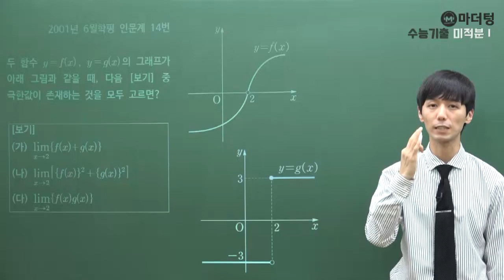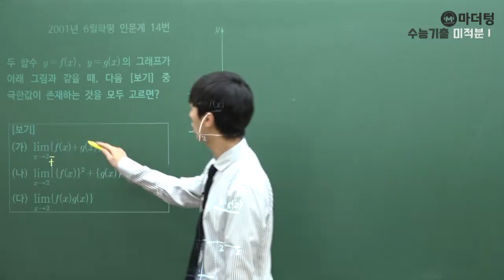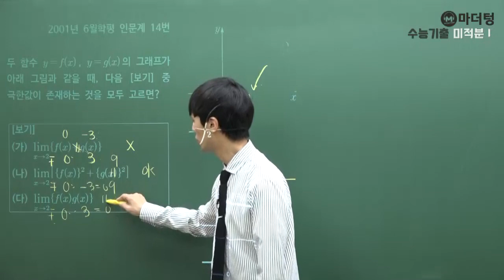[마더텅] [수학2] 2001년 6월학평 인문계 14번 (풀이 : 손광현 선생님)